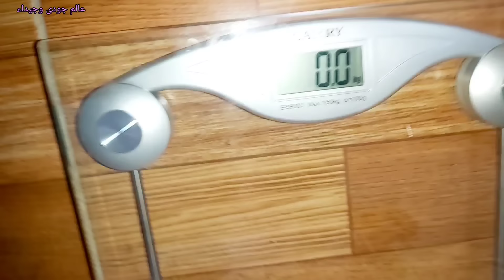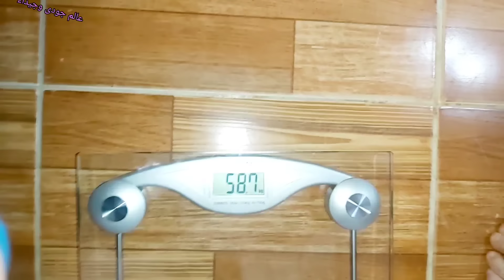روتين يوم وقفة عيد الفطر 🎉 جودى عايزة حنة 💅 وجيداء عايزة شراب استيتش 🐨